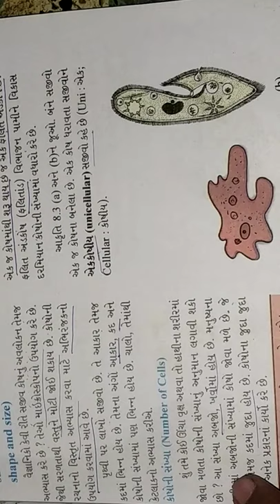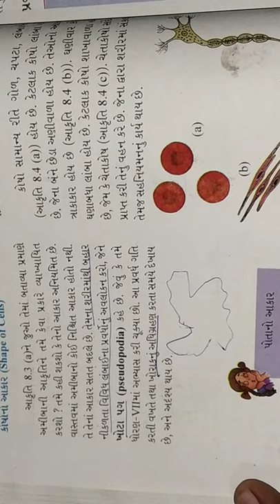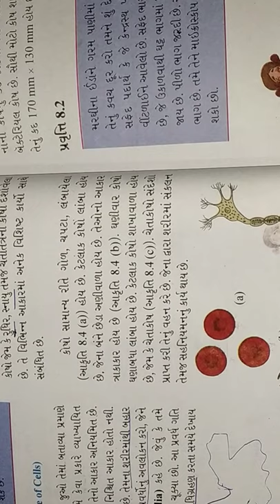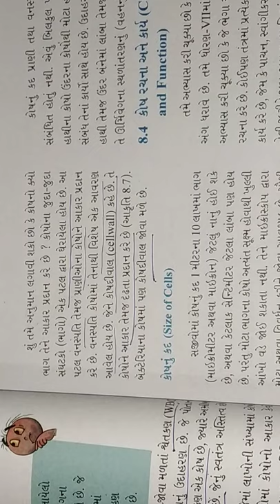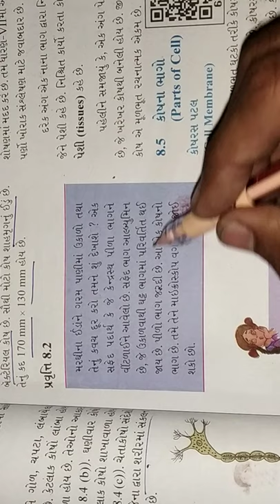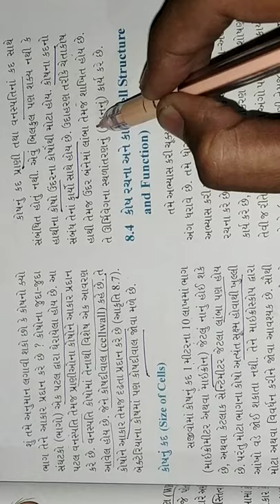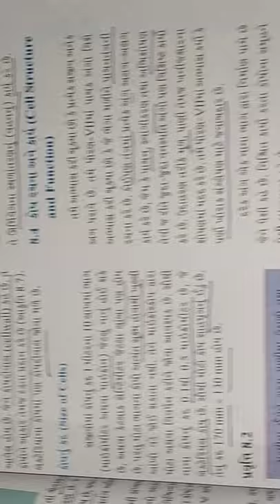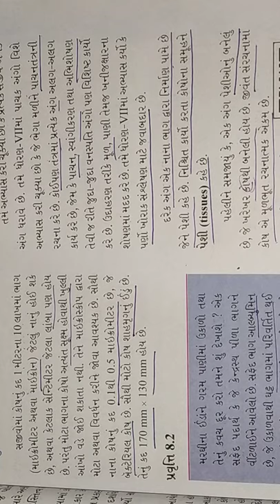GSEB | ગુજરાતી માધ્યમ | ધોરણ - ૮ | વિજ્ઞાન | પાઠ - ૮ | કોષ રચના અને કર્યો (ભાગ-૨)